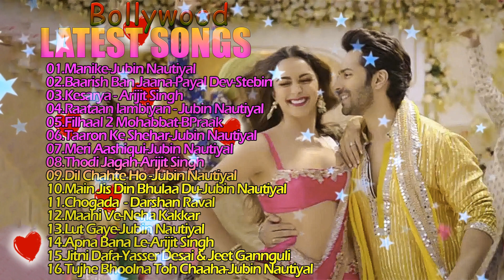Best new hindi song 2023 💖 Hindi Romantic Songs 💖Best of Arijit Singh, Jubin Nautyal , Neha kaar 💖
❤ Thank you guys so much for watching and supporting us!